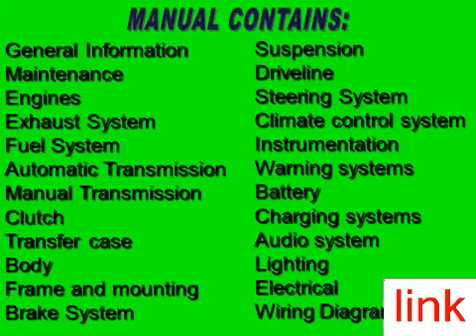Ford Escape Mariner Escape Hybrid Mariner Hybrid 2010 REPAIR MANUAL